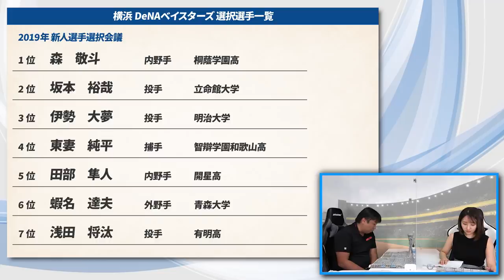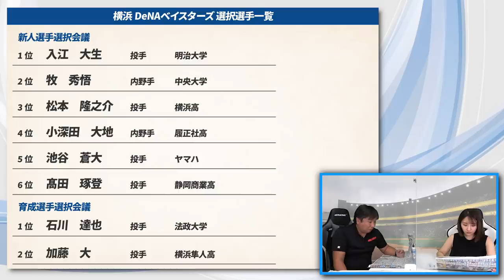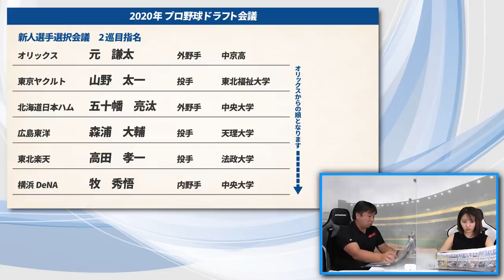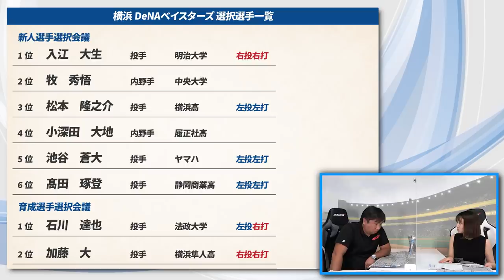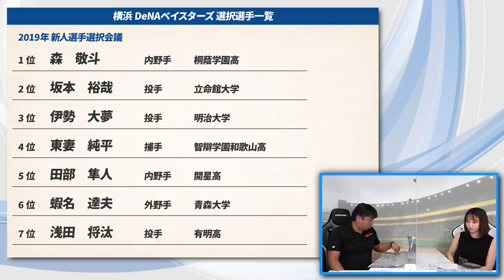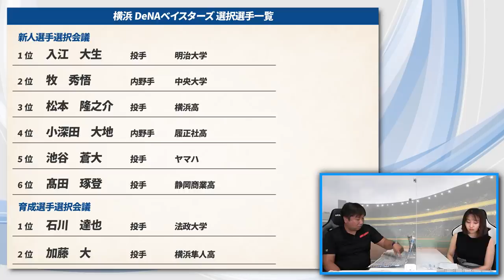【DeNAのドラフト戦略が好き!!】2020ドラフト後の各チームドラフト通信簿！DeNAベイスターズ編！